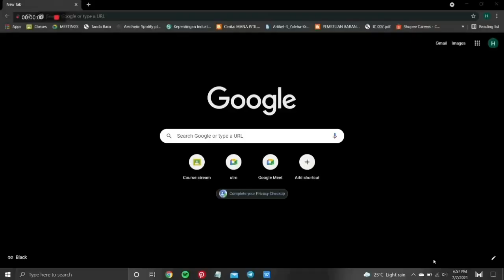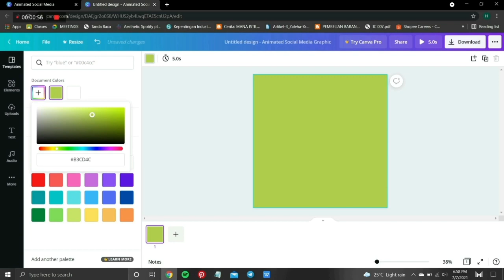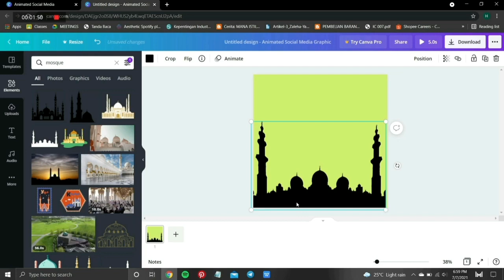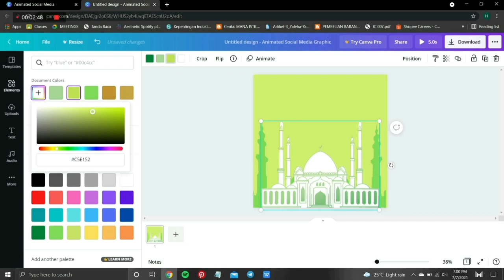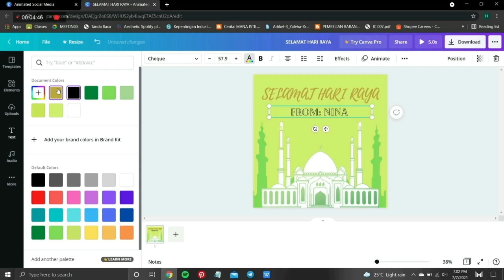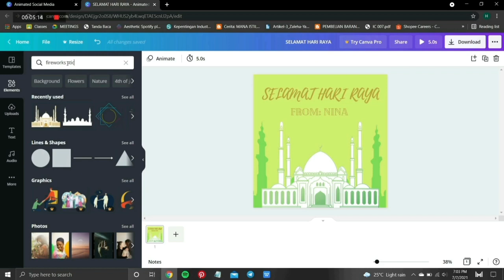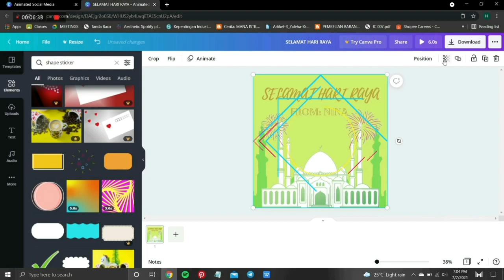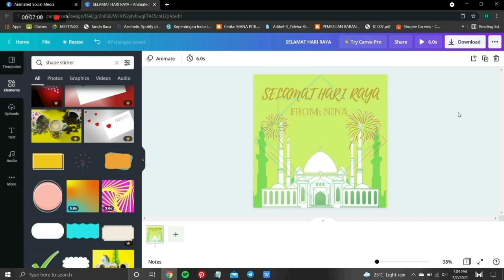Episod 88: Kad Digital Dgn CANVA ...wow mudahnya canva | TKB STYLE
Video ini adalah tutorial untuk menghasilkan satu kad digital yg boleh direka dengan tambahan video dan music di dalam nya..aplikasi CANVA sangat mudah digunakan..

Kini kad digital anda LEBIH MENARIK

KREDIT KEPADA
HASVIN KAUR